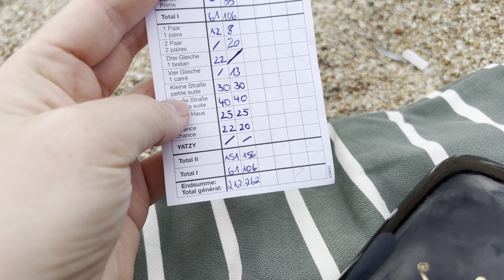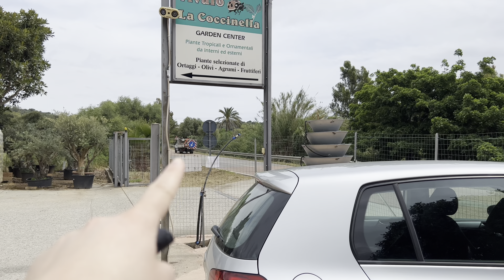URLAUBSVLOG — die Ostküste Sardiniens erkunden 🏝️⛰️⛴️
Unsere Reise an der Ostküste Sardiniens.
Unsere Unterkunft war in Bari Sardo, von dort aus haben wir die Umgebung erkundet.
Schreibt mir gerne in die Kommentare, was bei der nächsten Sardinien Reise nicht fehlen darf.

Viel Spaß.
Jana

Timestamps:
Spiaggia di Coccorrocci 03:53:00
Torre di Bari 06:29:00
Santa Maria Navarrese 08:13:00
Torre di San Gemiliano 08:56:00
Spiaggia di Cea 10:19:00
Grotte Su Marmuri 11:49:00
Spiaggia di Portisco 19:33:00